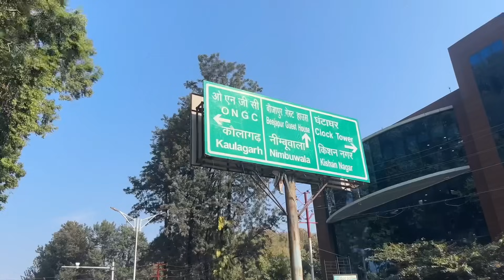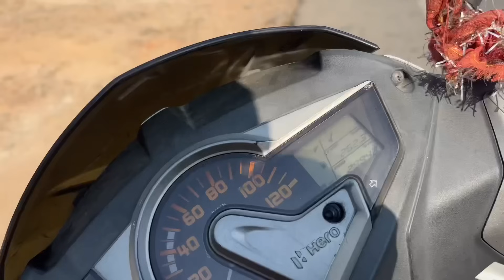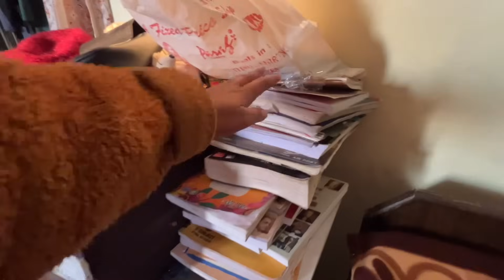Meeting के लिये गये इतनी दूर || परिवार के नये काम की शुरुवात || Monika Silori || Pahadi Lifestyle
Welcome all of you to my YouTube channel, my name is Monica Silori and I am originally from Rudraprayag Ratura village, but currently live in Dehradun with my family.